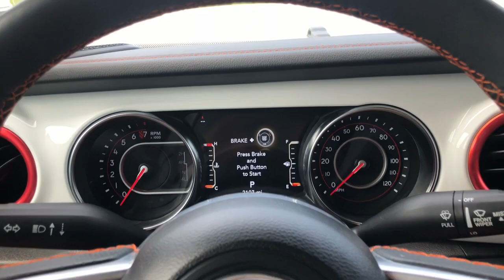2022 Jeep Gladiator Indianola, Norwalk, Carlisle, Des Moines, New Virginia, IA A9428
Bright White Clearcoat Used 2022 Jeep Gladiator Mojave available in Indianola, Iowa at DeYarman Ford. Servicing the Norwalk, Carlisle, Des Moines, New Virginia, IA area.

2406 N. Jefferson Way

ONE OFF BUILD FEATURING AMERICAN'S MOST WANTED AWM 707 HELLCAT CONVERSION FEATURING A BRAND NEW 6.2L SUPERCHARGED MOPAR HELLCAT CRATE ENGINE W/ 707 HP/650 FT LBS OF TORQUE W/ HEAVY DUTY 8 SPEED MOPAR TRANSMISSION. HEAVY SUSPENSION MODIFICATIONS INCLUDE 6 LIFT, 40 MICKEY THOMPSON TIRES on 17 FUEL WHEELS, YETI XD STEERING LINKAGE, PSC HYDRAULIC STEERING DAMPER, ANTIROCK OFF-ROAD SWAY BARS- ALL 4 CORNERS, TERAFLEX ALPINE CONTROL ARMS FRONT AND REAR, FOX SHOCKS WITH REMOTE RESIVOURS, UPGRADED TRANSMISSION COOLER LINES, UPGRADED FUEL SYSTEM, MAGNAFLOW MUFFLERS, EVO COIL REAR SPRINGS, TERAFLEX FRONT SPRINGS, POWER ROCK RAIL STEPS, CUSTOM LEATHER INTERIOR, FAB FOURS FRONT AND REAR BUMPERS W/ RIGID LIGHT PODS, RED ROCK LIGHTING, WINCH, CUSTOM PAINTED DASH W/ RED TRIM RINGS, SOUND DEADENING HEADLINER, FAB FOURS BEDRACK AND TOO MUCH TO LIST- INSANE CONVERSION- OVER 180K SPENT NEW WITH ONLY 2,000 MILES ON IT! AS-IS NO WARRANTY- POTENTIAL PARTS ONLY WARRANTY AVAILABLE ON POWERTRAIN THROUGH MOPAR AND FACTORY WARRANTY REMAINS INTACT ON UNMODIFIED PARTS. SAVE TENS OF THOUSANDS ON THIS LIKE NEW BUILD- PICTURES DO NOT DO THIS JUSTICE, TIRES ARE 40 TALL ALONE- THIS THING IS HUUGGGEE! br